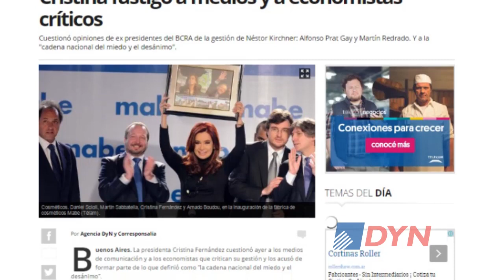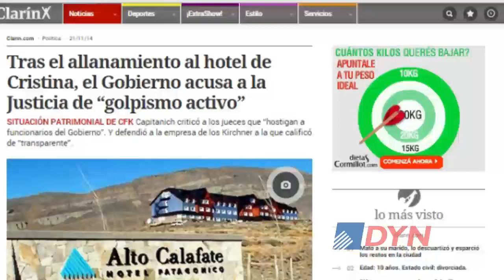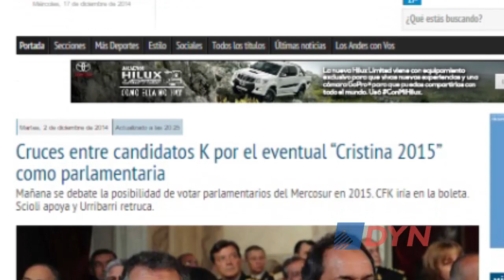Berensztein analiza la relación Gobierno-Justicia y el futuro de Cristina